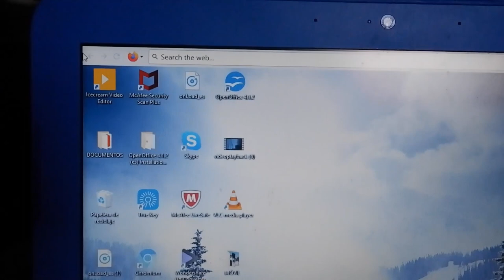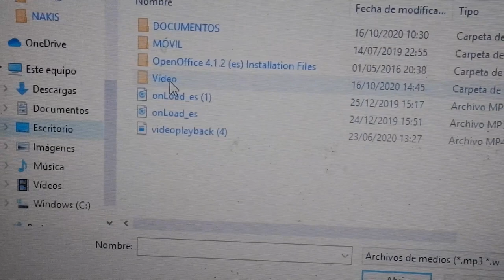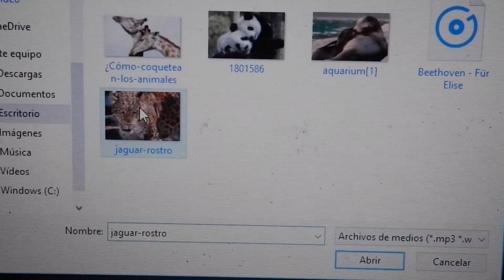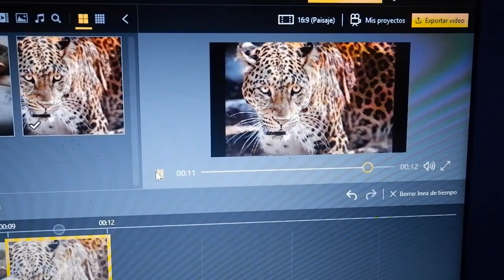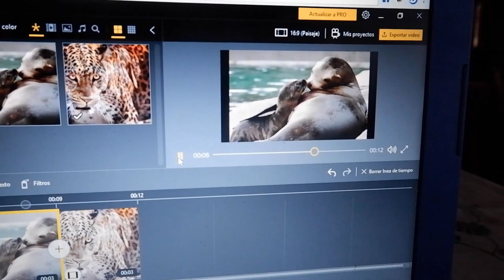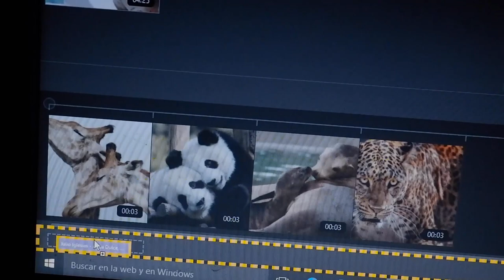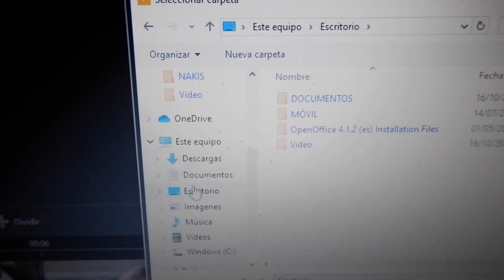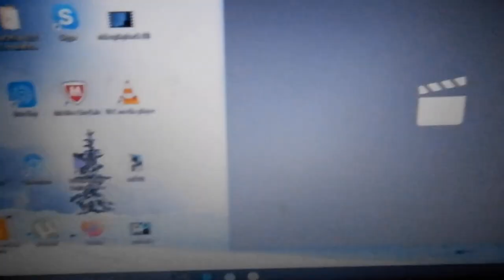Tutorial ICE CREAM Editor de Video. Sonia Escolano. Arte contra el Coronavirus. Ceuta